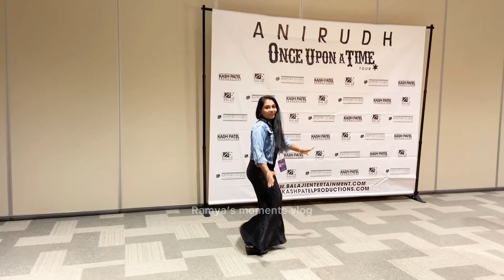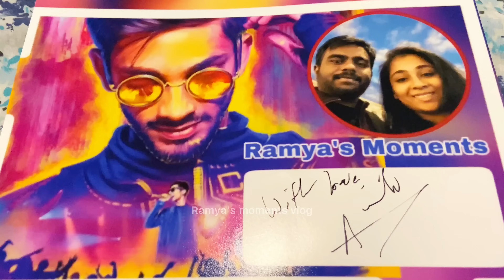💥Americaல Anirudh Concert Experience/Once upon a time Concert in America/Tamil vlog USA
This tamil video is about how we spent our day in Dallas, America. We went shopping for dress two days before the concert. We planned to meet our friends during the visit so we went Shopping to get some gifts for them and their kids. On the day of concert we prepared a poster For Anirudh's Autograph. We went to the auditorium and got the opportunity to look how a backstage is. Finally the moment came! we met him and the enjoyed the concert thoroughly.

0:00 Introduction
0:10 Shopping dress
1:24 Buying gifts for friends
3:31 Packing for concert
5:00 Packing Kids bag
5:10 Starting for the concert
6:15 Preparing and Picking the Posters from Walmart
6:41 At the concert
7:00 Backstage of Concert
9:25 Husband meeting Anirudh
9:49 Dancers practicing for the concert
11:20 Meet and Greet
11:54 Finally meeting the Rockstar Anirudh
12:44 The gates open and Concert starts soon
13:27 Inside the Concert Auditorium
15:01 Anirudh's Entry
15:53 My son's Dance for Vaathi Coming
16:44 Crowd singing Aathi ena nee song
17:42 Round 1 ends and Aadithya singing Bae song
18:14 Round 2 Anirudh Entry
19:46 Jonitha Gandhi's Entry
21:28 Keyboard round
25:40 Anirudh's Mass Entry for Round 3
32:05 Final Speech
33:08 Happy Ending